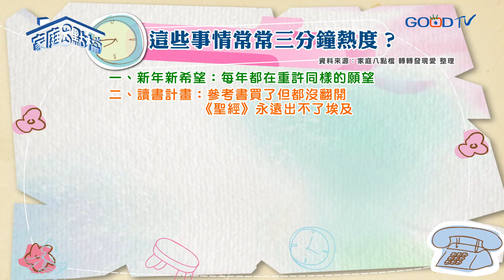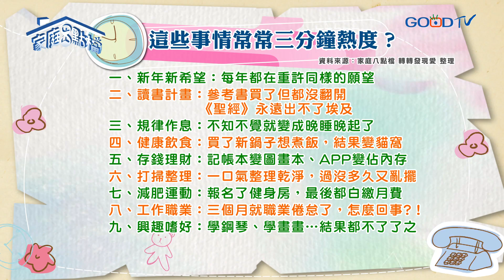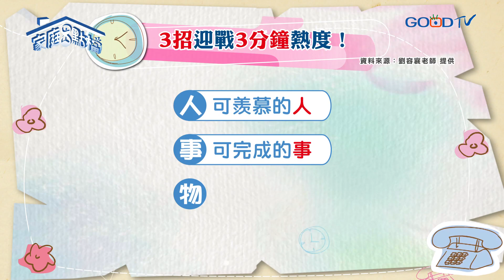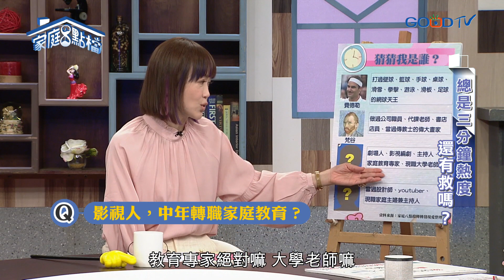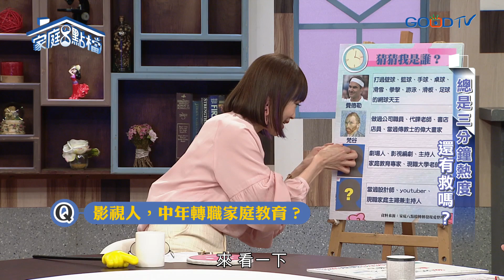總是三分鐘熱度，還有救？‖ 轉轉發現愛~高怡平（曾瑋中、林道遠、陳立芹、楊羽霓、劉容襄）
你有沒有過這樣的經歷：為了養成自己的某個習慣，立下驚天誓言，聲勢浩大。結果，卻因為各種原因，半途而廢，悄無聲息地結束？為什麼想要成為一個堅持不懈的人會這麼難？經常半途而廢的自卑感，又該怎麼轉化成斜槓人生的養分？